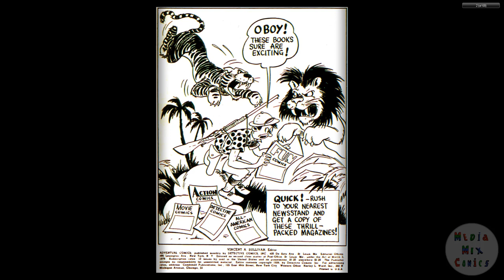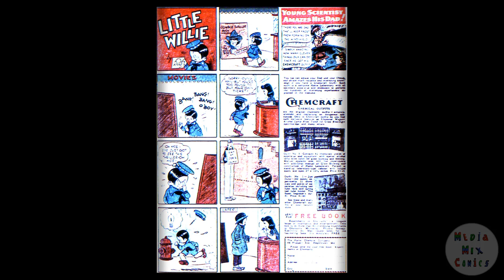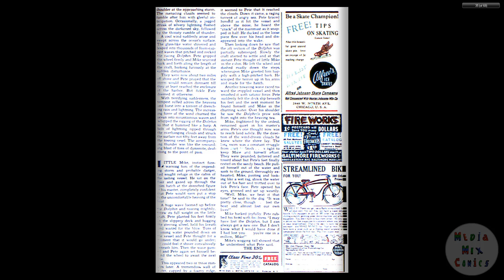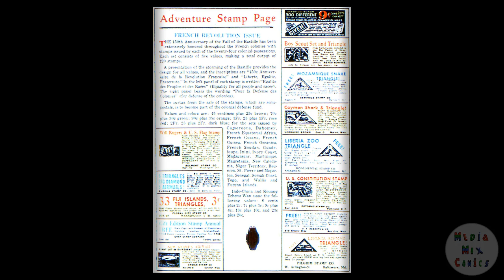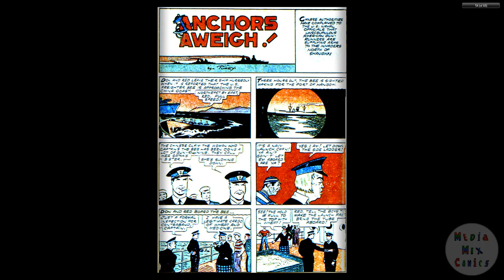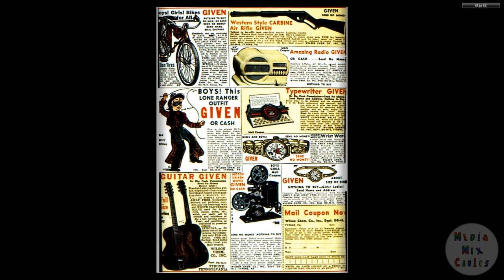DC CHRONOLOGY____00170 Adventure Comics 045